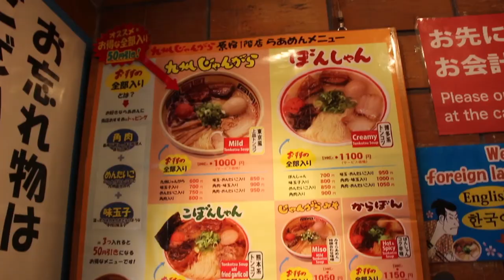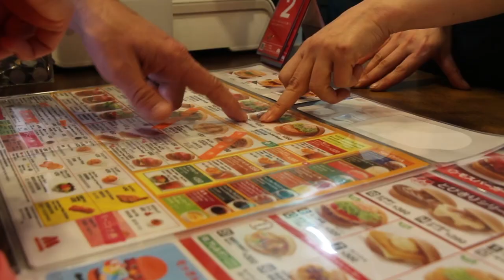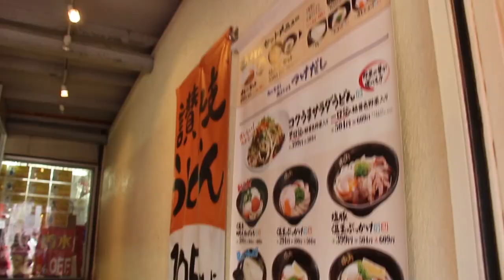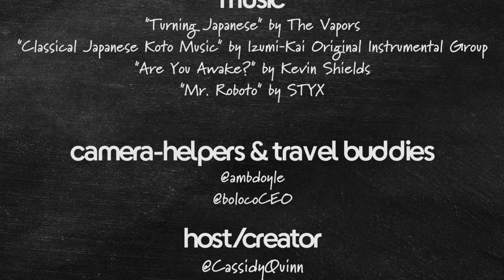Arigato, Tokyo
We're always listening!